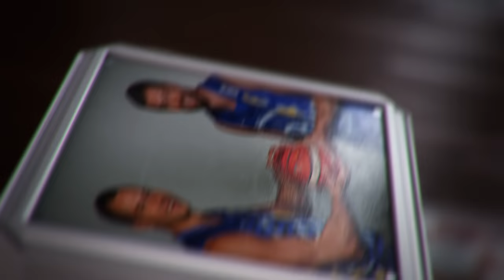LKL Protų kovos: D. Adomaičio ir V. Šarakausko kova dėl finalo